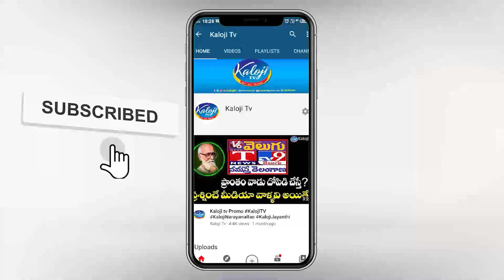హాత్ సే హత్ యాత్రతో అధికారంలోకి వస్తాం...| Congress Leader Shathru Bijji F2F | Kaloji TV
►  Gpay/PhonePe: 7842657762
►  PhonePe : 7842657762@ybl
►  Gpay : kalojitv@okicici